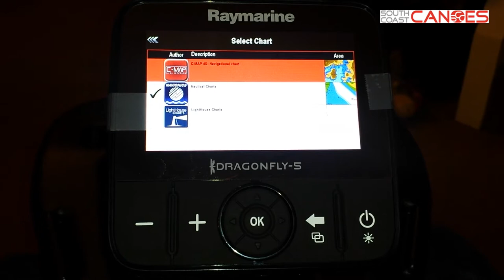Setting up the charts on a Dragonfly 5 Pro Fishfinder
Setting up the map Source on a Dragonfly 5 Pro.